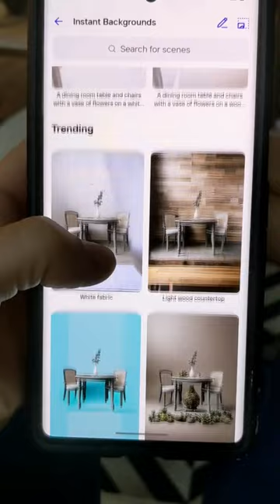You Will Never Believe Another Photo AGAIN!!!